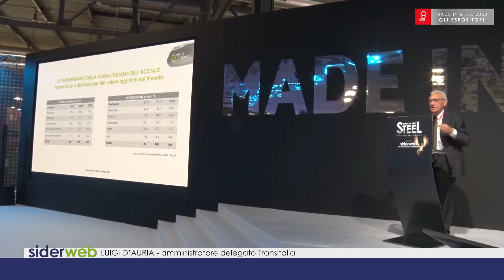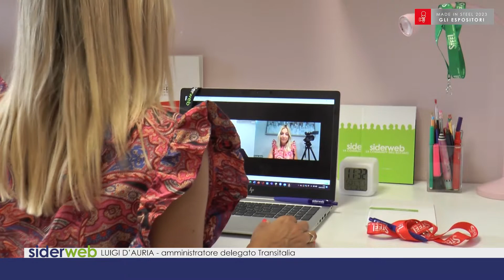Transitalia sempre più multimodale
“Attraversiamo la natura senza far rumore” è lo slogan di Transitalia. Fondata nel 1984, l'azienda di Salerno ha registrato nel 2021 un fatturato di 194 milioni di euro per l'intero gruppo.